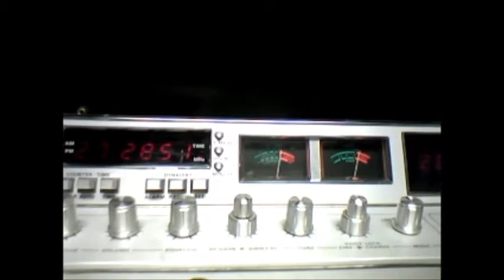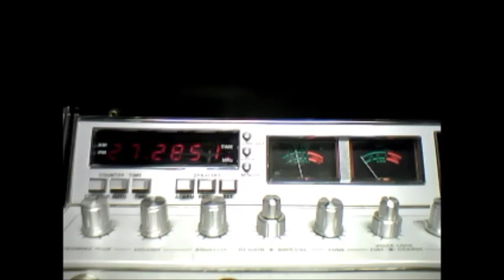Easy Rider, 310, 458 CH28, 9/05/13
Channel 28 California, and Arizona skip, @ 7:30 P.M. EST. with John Denver in the box.